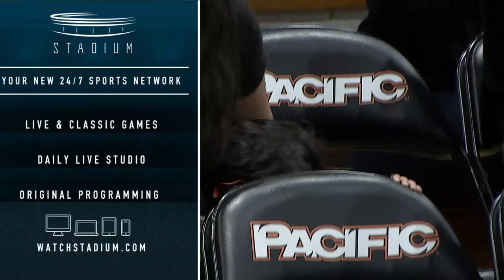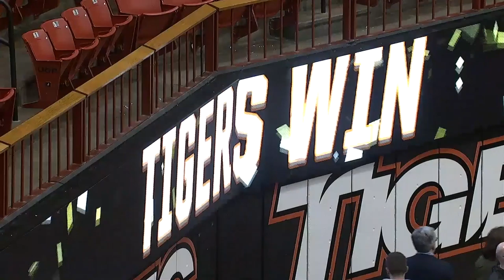Full Game - Men's Basketball vs. Saint Mary's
Relive the instant classic from the Spanos Center against Saint Mary's!